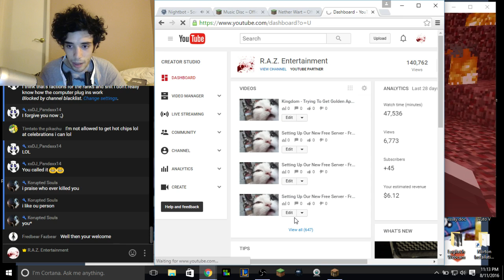Montage moment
Join The Family And Always Stay Updated With New Streaming Alerts!!:

Skype: Omniomega123
Ps3: TheSavages-
LoL: Emosin Insanity
Minecraft Server Name&Version: RazEntertainment.myserver.gs     v1.7.10

CHANNEL RULES:

1. You are allowed to say fuck, but not allowed to say fuck you. The meaning behind this is you are allowed to be as vulgar and descriptive as imaginatively possibly but not if it is directed/making anyone uncomfortable.

2. 2 Strike rule for chat commenting. 1st warning is an instant ban for five minutes, if you return from the ban and continue you will be banned and not one single fuck will be given :)

3. Understand etiquette and what is appropriate. If you are suicidal, talk to a hotline. Everyone is welcome but basic common sense is necessary for proper if not any human interaction at all.

4. I have words banned from the chat if you find that you use a word and your comment is automatically sent through a filter do not question me about it. Nigger doesn't belong in my question or need to be used at all.

5. Come to my stream and ask for subs or shout outs and you literally are dead to me. It's annoying, unnecessary and unintelligent. I'm working for my subs, so should you.

6. My Stream is like a restaurant. Clearly you have come here because you are looking for a service Hopefully I can give. I am your host, waiter, cook and busboy. I like to welcome, create content, and take out the trash when necessary.

7. I've created this channel to spread love, acceptance, intelligence and hopefully beautiful memories. If you don't want to be part of that I'm not going to give you extra attention because you're a 14 year old who likes to get off to attention. I will ban. Don't test me.

8. The door is a browser tap away, you aren't trapped here. If you don't like my channel, just leave.

9. If you do want to stay either subscribe or follow me on my social networs which are usually either stamped on the screen or in this description, and if you do plan to return I hope to see you soon. I don't care about a sub or a like though, just knowing I make good content is all I care for.

10. I hope you have a wonderful day whether you liked this channel or not :)

11. Song requests are open to everyone and anyone. If you put in a trolling song request which is SOLELY DEFINED by what I consider to be a troll song(I am the only judge) this will result in a timeout and then ban. Don't tempt me.

Songs that are not allowed: Anything Lil Wayne, Blood on The Dance Floor, Panda, Work, A song with the worg song in the name

12. Repeated Timeouts result in a ban. Lets keep this one short and simple.

THERE IS A ZERO TOLERANCE POLICY. IF SOMEONE WANTS BE AN IDIOT ALLOW THEM TO BUT IF YOU FOLLOW THEM AND RETALIATE YOU ARE BASICALLY JUST AS MUCH AS FAULT AS THEM. DON'T FEED TROLLS. DON'T BE A DUMBASS. ENJOY THE CHANNEL